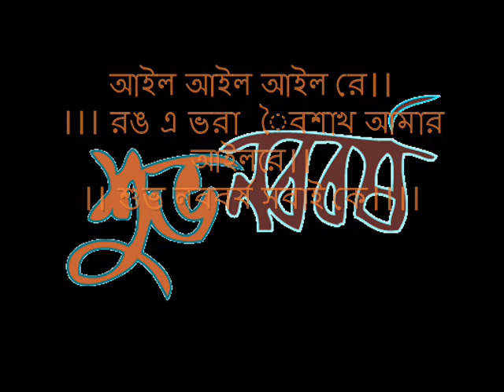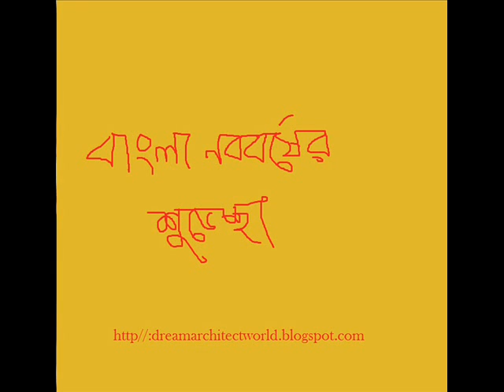Worlds Biggest festival BANGLA NOBOBARSHA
Poila Boishakh (Bengali: পহেলা বৈশাখ, or Bengali New Year Bengali: বাংলা নববর্ষ, Bangla Nôbobôrsho), is the first day of the Bengali calendar, celebrated on 14 April in the Bangladesh and 15 April in the Indian state of West Bengal by the Bengali people and also by minor Bengali communities in other Indian states, including Assam, Tripura, Jharkhand and Orrisa. It coincides with the New Year's days of numerous Southern Asian calendars like Tamil new year Puthandu. The traditional greeting for Bengali New Year is শুভ নববর্ষ "Shubhô Nôbobôrsho" which is literally "Happy New Year".